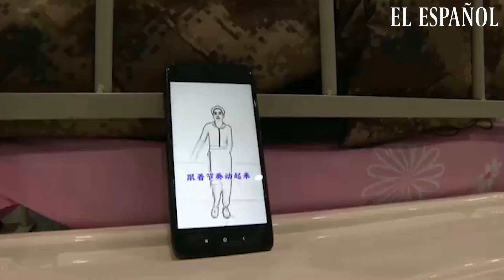Bailes contra el CORONAVIRUS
En un hospital de Wuhan, epìcentro del coronavirus, decenas de pacientes han protagonizado bailes para sobrellevar la situación de encierro.